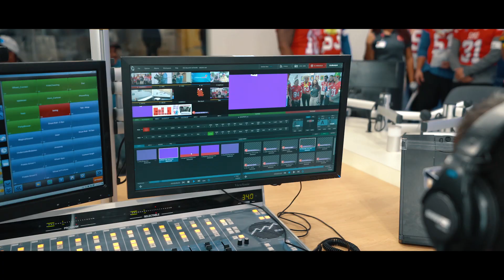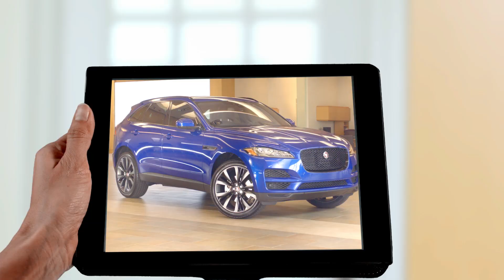The Hilltop S2E7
Head to Children's Health in Dallas with the squad as they visit patients and co-host room Bingo then take the field with the Mustangs in last week's TempleBeat match-up.